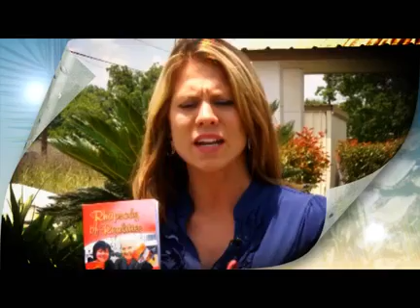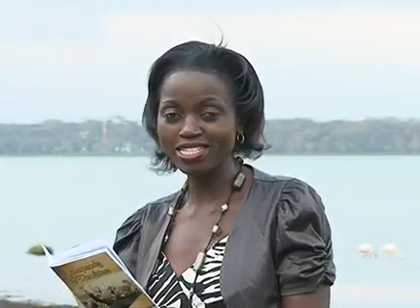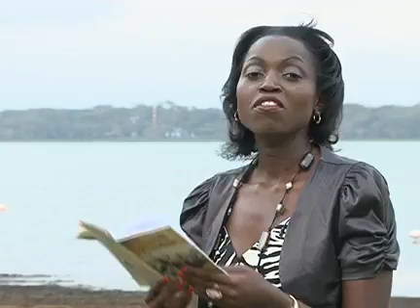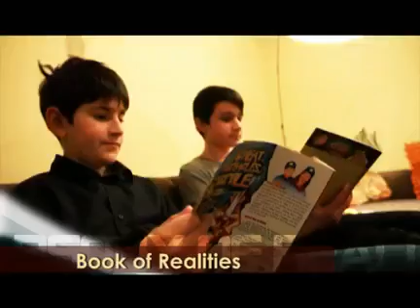Prt B: Jul 30 - Maintain The Faith-response - Pastor Anita